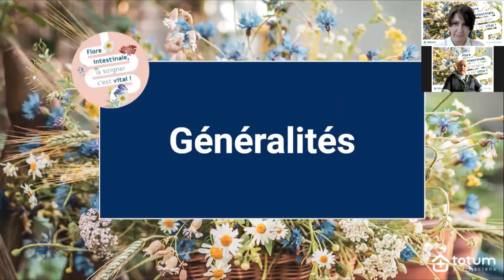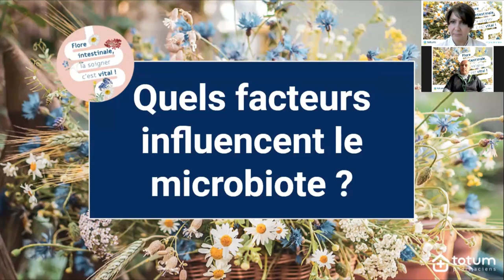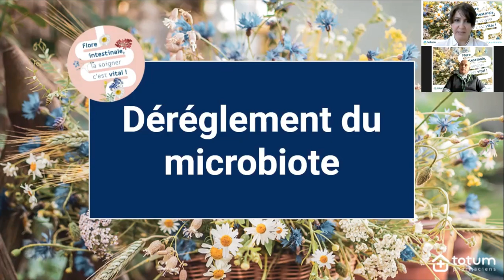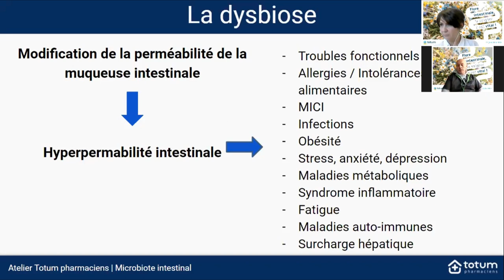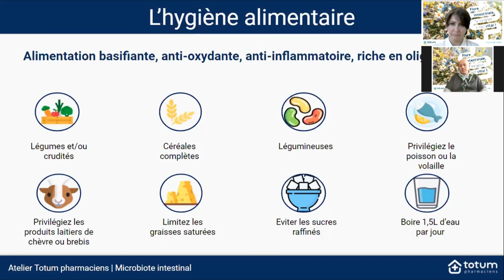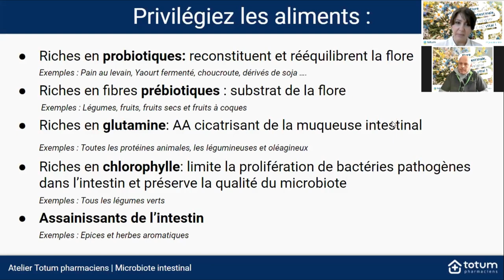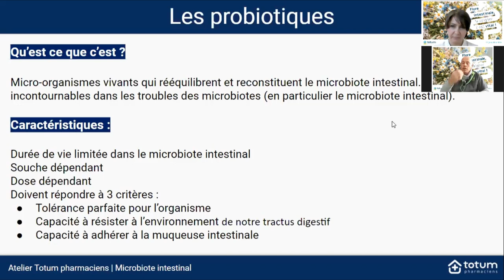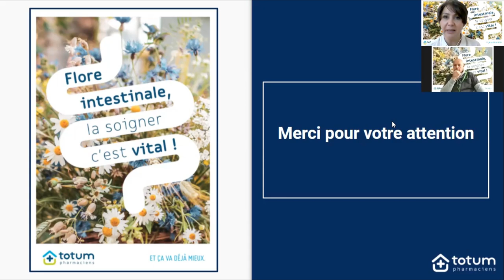Atelier en ligne - Initiation au microbiote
Michael, Docteur en pharmacie, vous partage depuis la Pharmacie du Mont Guillaume (Embrun) ses astuces pour prendre soin de votre flore intestinale.